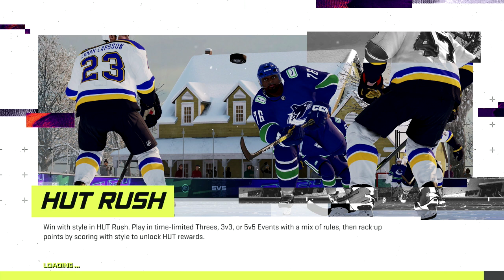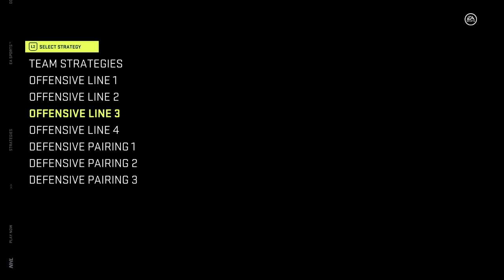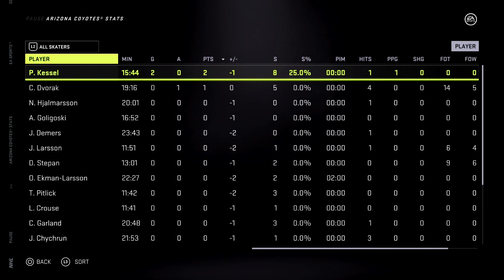NHL 21 - Goalie Game - VGK @ ARZ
Goalie game as Marc Andre Fleury and a game as the Islanders against the Oilers at the end. This turned into a really fun stream that I actually didn't feel "in the mood" for at the start.